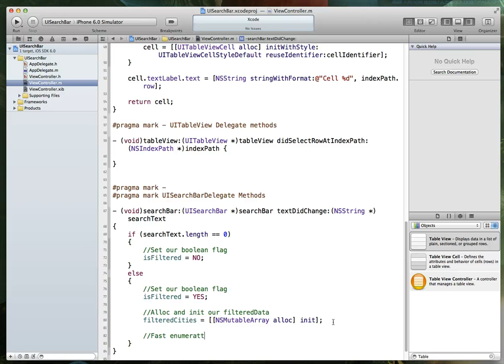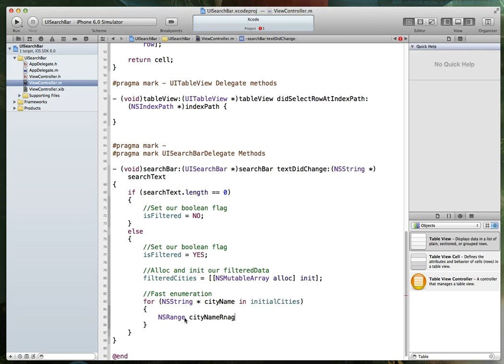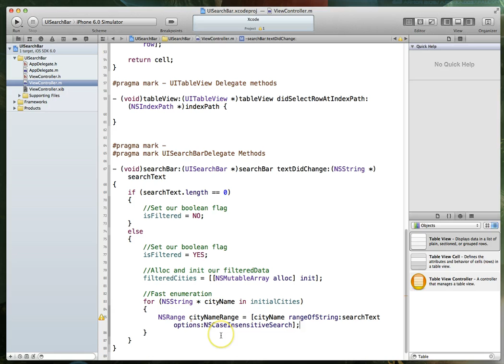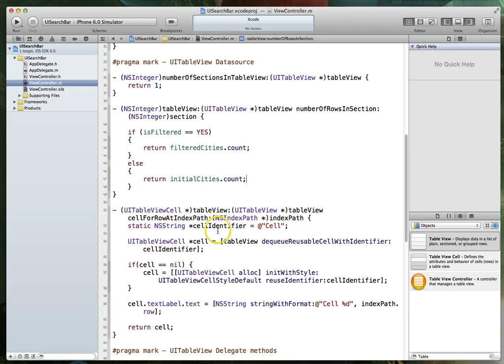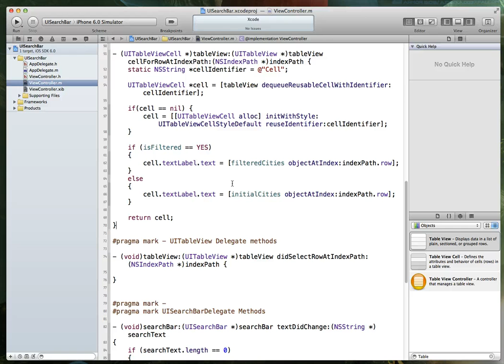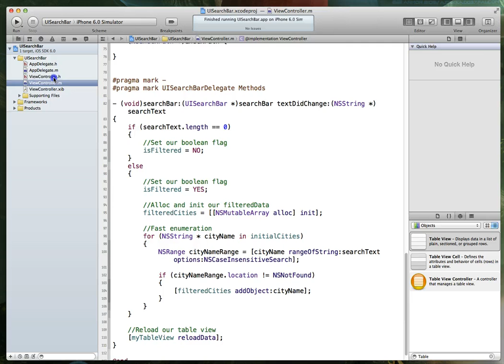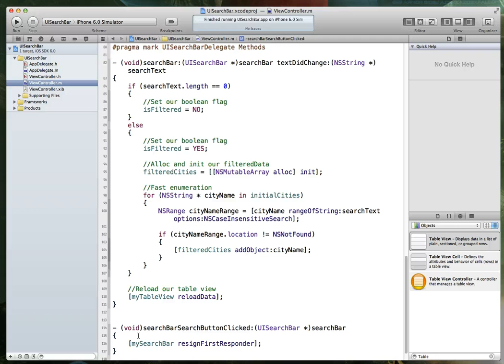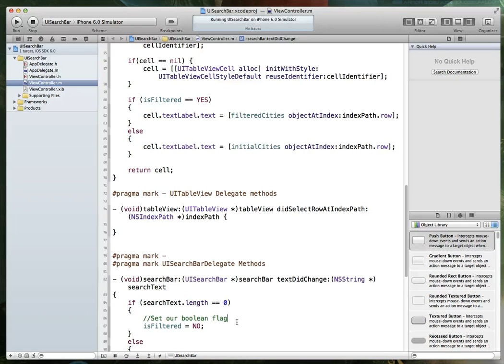iOS Tutorial: Working with UISearchBar / Filterable TableView - PART 2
In this tutorial we take a look at how we can implement a UISearchBar based application. A UISearchBar allows the user to filter the list of items in a table view. This is part 2 of a two part tutorial.